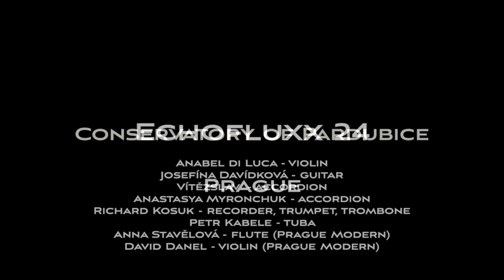Acer I, III by Martin Janíček at Echofluxx 24, St Clements, Prague, 2024, video by Dan Senn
• From the Pardubice Conservatory, others from Prague Modern Ensemble

See Echofluxx.org